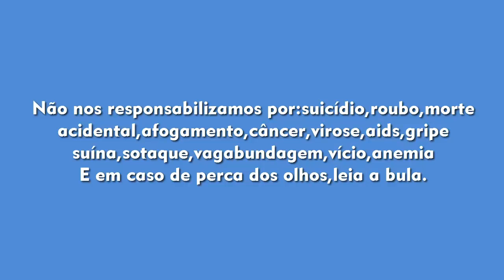COMERCIAIS BIZARROS #1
Você com certeza já deve ter se irritado com aquele comercial de TV longo e repetitivo,fora quando seu volume é mais alto do que os programas normais.É sobre esse tema que criamos esse vídeo,espero que vocês gostem e por favor comentem sobre o vídeo e mandem perguntas e temas pro próximo Vlog Aleatório...Vlw XD